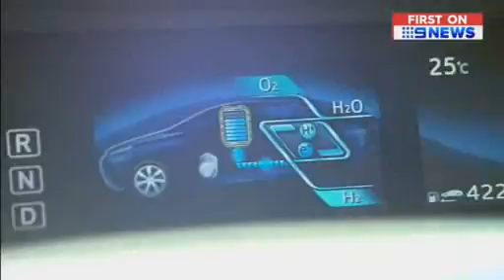Toyota hydrogen fuel cell-powered forklifts and vehicles as seen on Channel 9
See Toyota’s amazing new fuel cell vehicles and forklifts in action, next-generation technology producing zero emission and only water that is pure enough to drink.